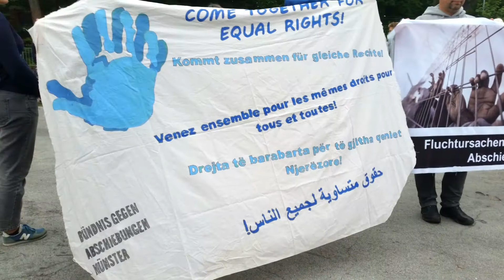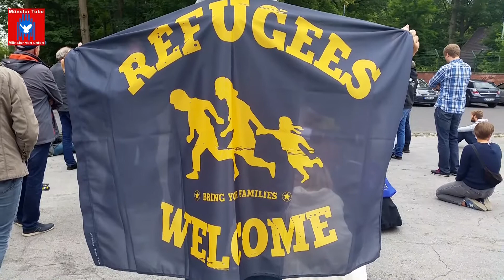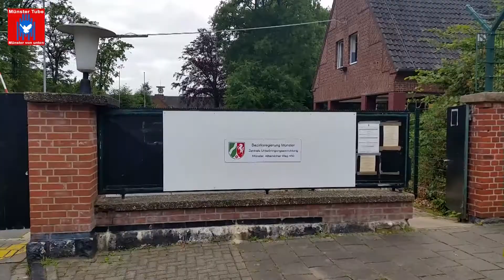Mahnwache gegen gewaltsamen Abschiebeversuch aus der ZUE Münster - Redebeitrag ZUE-Bewohnerin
Das Bündnis gegen Abschiebungen hatte zu einer Mahnwache gegen den Versuch einer gewaltsamen Abschiebung aus der ZUE (Zentrale Unterbringungseinrichtung) Münster vor der Einrichtung in der ehemaligen York-Kaserne am 14. Juli 2019 aufgerufen.

Der Versuch dieser Abschiebung die massiv eskalierte, ereignete sich in der ersten Juliwoche.  Dabei wären laut dem Bündnis gegen Abschiebungen sämtliche Grenzen der Menschlichkeit überschritten worden. Eine Familie sollte aus der ZUE abgeholt und im Rahmen des Dublin-Verfahrens abgeschoben werden.
"Der Vater und der Sohn der Familie waren aus Angst vor Abschiebung nicht im Zimmer, die Mutter und minderjährige Tochter haben die Tür von innen verbarrikadiert. Daraufhin versuchten Mitarbeiter*innen der Zentralen Ausländerbehörde (ZAB) Coesfeld, die Tür aufzubrechen. Dies geschah mit derartiger Gewalt, dass der Stahlrahmen aus der Verankerung gerissen wurde, die Tür hielt jedoch Stand. Von vielen Augenzeugen wurde dies als „Belagerungszustand“ geschildert, der etwa zwei Stunden andauerte.

Die Mutter stand währenddessen vor lauter Verzweiflung am offenen Fenster und drohte damit, im Falle eines Eindringens zu springen. Die 12-jährige Tochter, aus Angst und Verzweiflung von Innen gegen die Tür haltend, wurde durch den gewalttätigen Versuch, die Tür aufzubrechen, an Armen und Oberschenkel mit Prellmarken und Hämatomen verletzt. Nach Abbruch des Abschiebeversuchs wurde die Mutter in eine psychiatrische Klinik eingewiesen.

Mehrmals wöchentlich finden seit einigen Monaten nächtliche Abschiebungen aus der ZUE Münster statt. Die Folge ist Angst, Verzweiflung und psychische Zermürbung, gerade auch für dort lebende Kinder, heisst es in einer Presseerklärung des Bündnis gegen Abschiebungen".